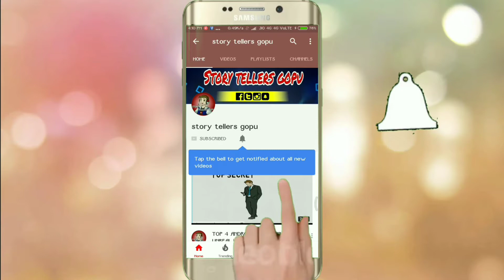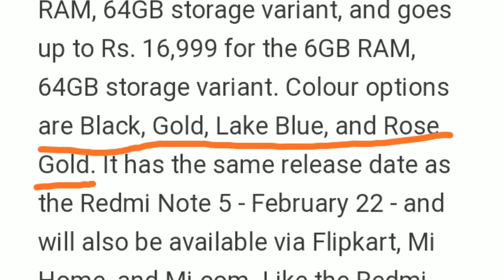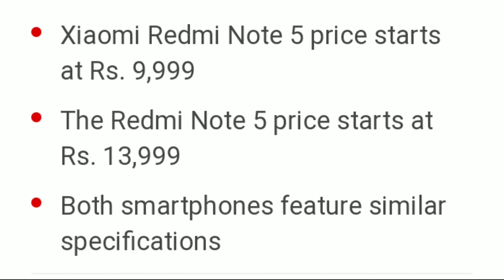Redmi note 5 pro,Redmi note 5 launched,Redmi note 5 pro full description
redmi note 5 pro review,redmi note 5 pro camera, redmi note 5 pro review,redmi note 5 pro launch,redmi note 5 pro vs honor 9 lite

Redmi note 5 launched, Redmi note 5 full descriptio , Redmi note 5 specifications

Somosto Kichu details dilam Kichu bhul hole khoma Kore Dio

And obviously happy valentine's day.

Hello guys kmn acho asha Kori bhaloi acho .
Ar amader new episode mane story tellers on Sunday Suru hoye geche so kmn lagche janio .keep supporting.

 Ar Amar Sathe social media Tey attach hote hole

This is a troll page also

Aaro epsiode r jonno

Follow Koro Amay bhalo lagle

So last a akta kothai love you guys ata tomader channel .. ar ha ja help lagbe plz contact or comments Koro Ami reply Debo

Story tellers gopu
Storytellersgopu

  Is always waiting to help some one
Love you guys
    And
              Byeeeeeeeee.